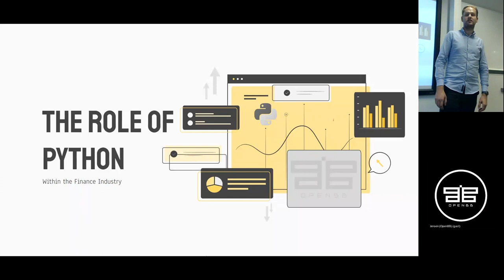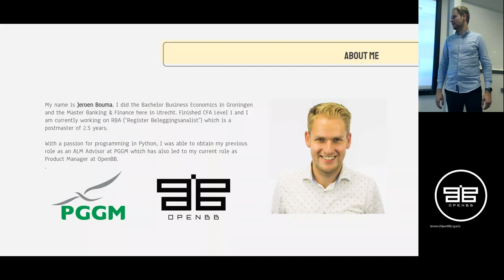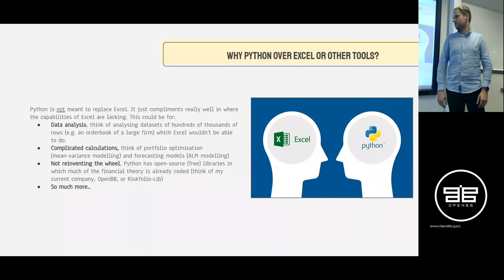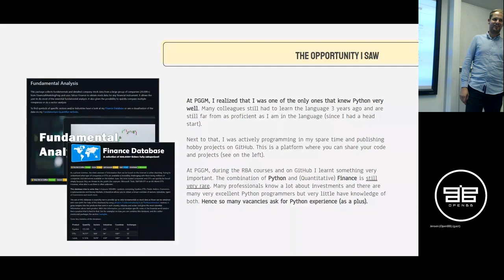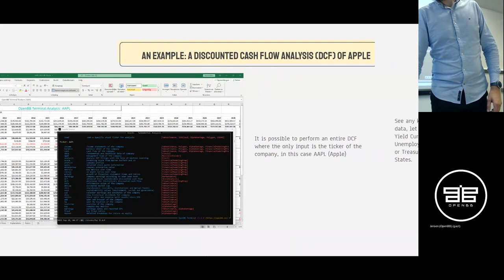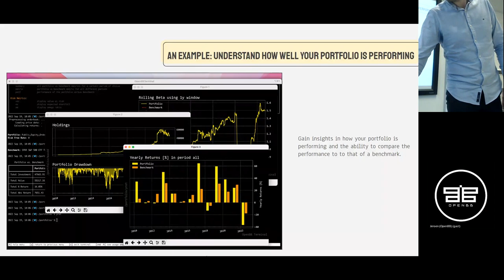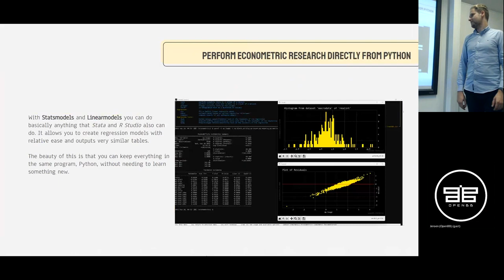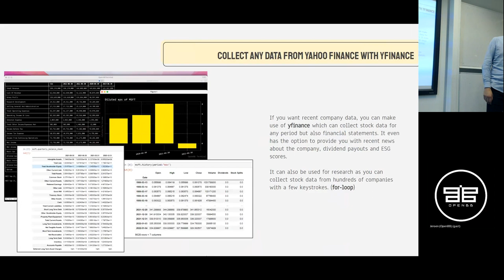OpenBB - Role of Python in the Finance Industry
Some time ago, one of our Product Managers, Jeroen Bouma, got approached by Utrecht University whether he would be interested in providing a guest lecture to Finance students taking a workshop on Python. Being an alumni himself and enthusiastic about Python, he couldn’t let this opportunity pass to return back to his former University and talk about Python, Open Source and OpenBB.